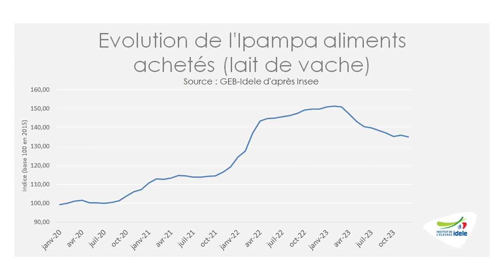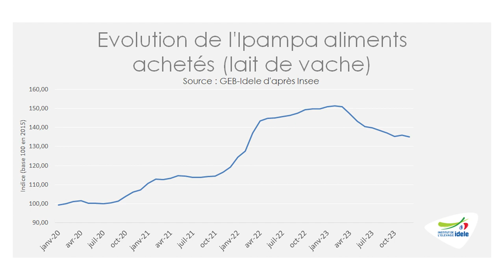Tendances lait & viande février 2024 conjoncture matières premières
Les matières premières dans une dynamique baissière

Les exportateurs européens peinent à sortir leur épingle du jeu face aux céréales russes et ukrainiennes, très compétitives. Les récents achats du Maroc et de la Chine leur ont redonné quelques couleurs ces dernières semaines.